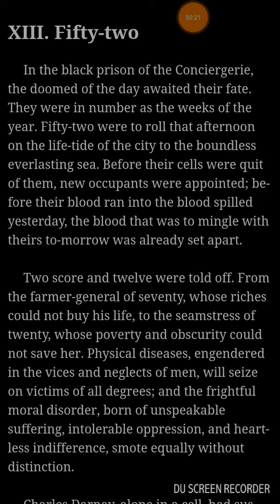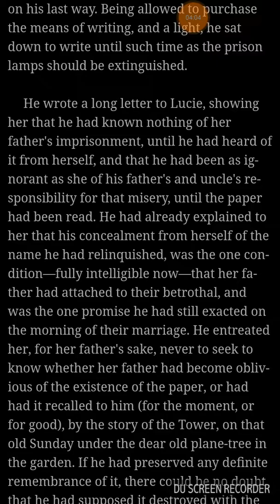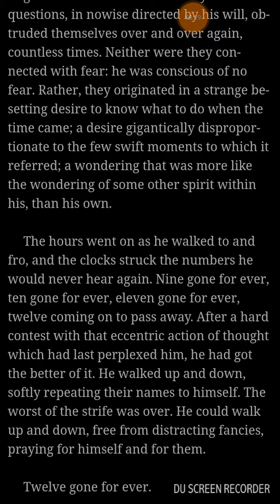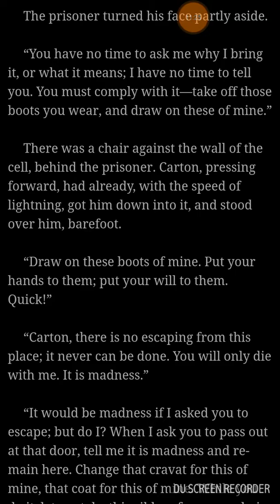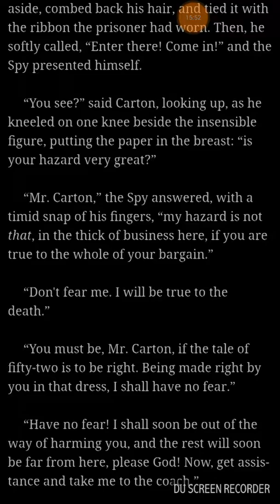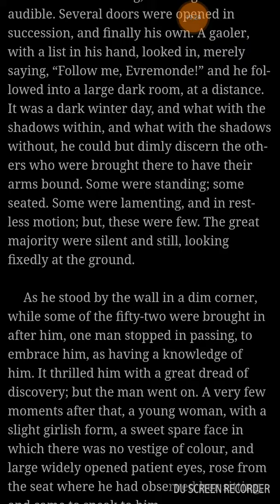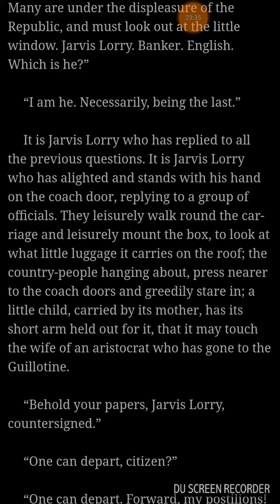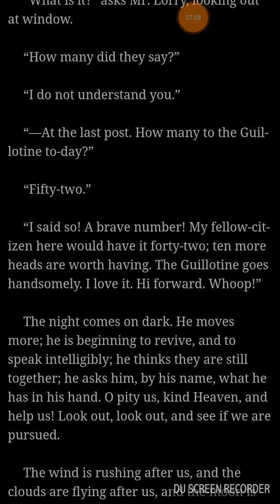A tale of two cities. Book 3 Ch 13